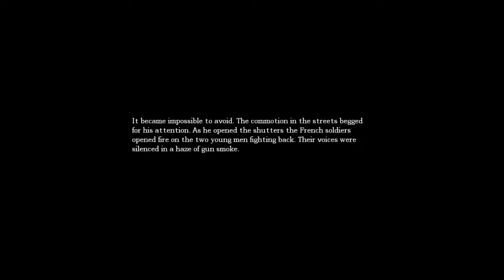WE GOT THEM - Amnesia Let's Play - Episode 4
WOO WE GOT THE CHEMICALS... Yet we did get stuck in a room :/ when all we had to was move some rocks... so yea John the Savage (yes a Brave New World reference) has not shown his face this episode (I don't think he likes me)... Episode 5 coming soon

Don't forget to Rate, and Favourite this Video